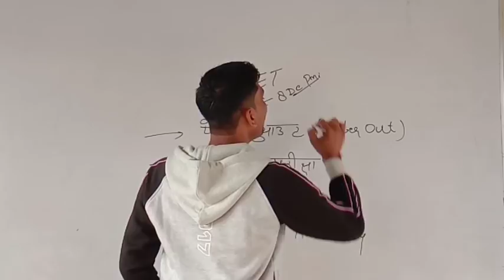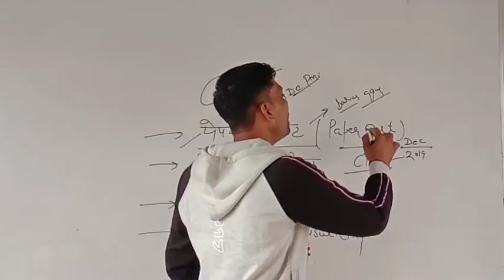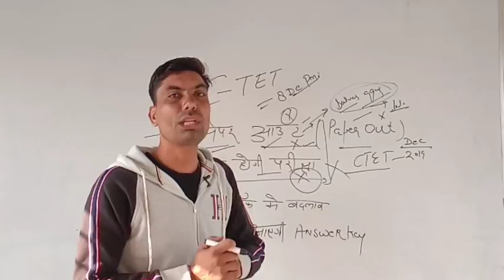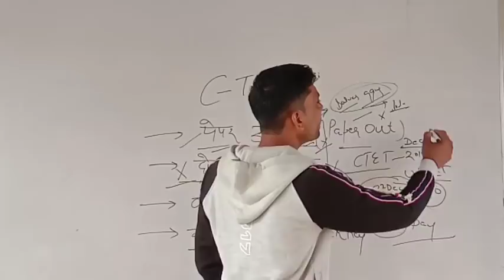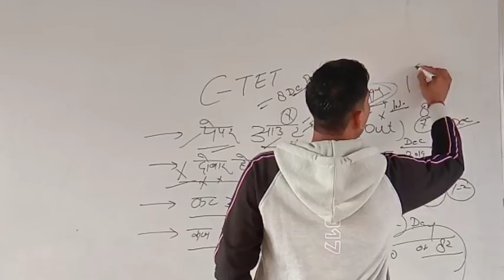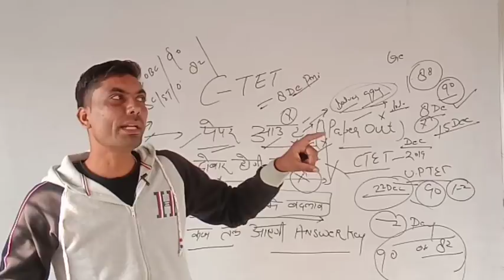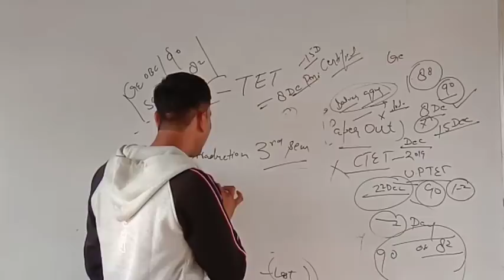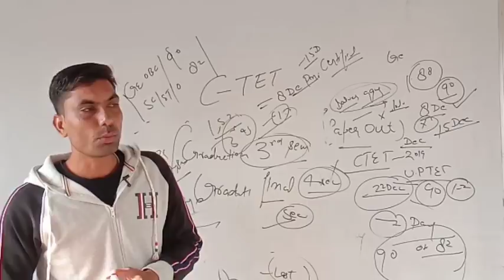CTET DEC 2019 पेपर आउट की पूरी सच्चाई|| दोबारा होगी CTET परीक्षा || CTET 2019 LATEST NEWS